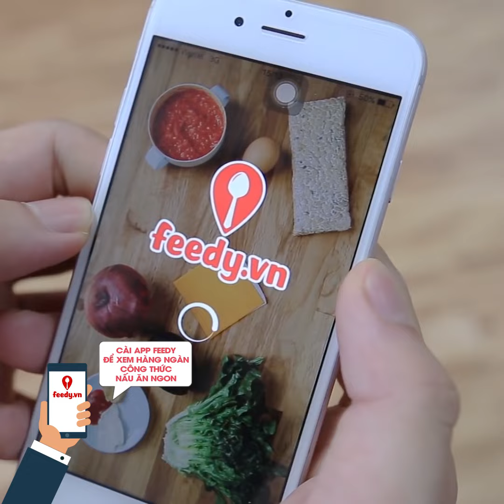Hướng dẫn cách làm thịt heo xào cay Hàn Quốc - Spicy stir fried pork với